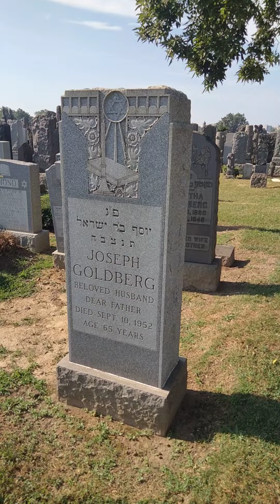una oración por todos los que duermen